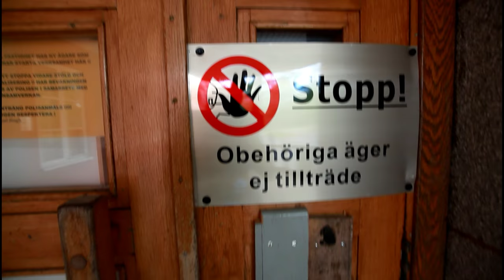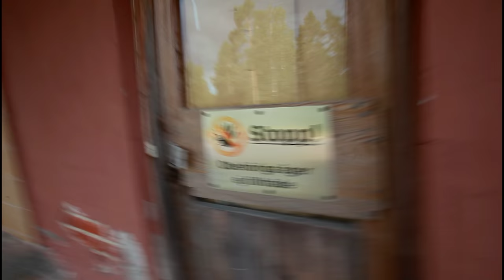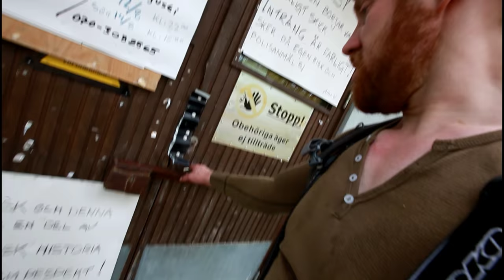Abandoned Asylum!!! I CAN´T BELIEVE THIS!! in SWEDEN Part.1 urban exploration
Its friday the 13th!! and this is my biggest find to this day and it was amazing!!
I wanted to make long episode for you guys, i didn´t want to hurry, i wanted to concentrate on details. Please thumbUP :) (if you wish to support/tip me, info below)